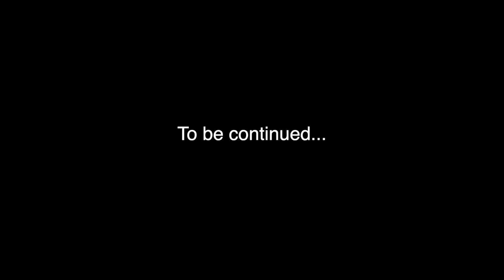Myci zwingt mich meine Haare zu färben!!!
Ja Leute es gibt ein heftiges Haar Umstyling! Michael Adrian (der Unstablestylist) zwingt mich meine Haare von ihm färben zu lassen!! Und zwar von braun auf PLATIN BLOND!

Eure Desy